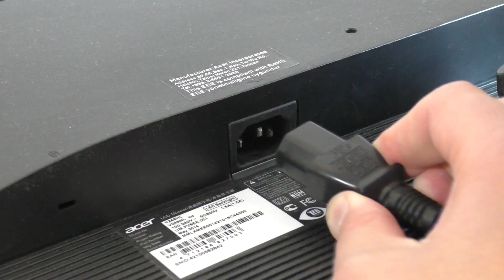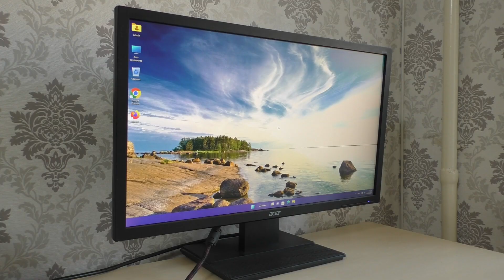Как включить монитор.Не включается монитор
Как понять что не работает монитор.Почему не выключается монитор.Как сделать так чтобы монитор включился.Монитор не включается, лампочка горит.Что делать если компьютер работает а монитор не показывает.Как запустить монитор